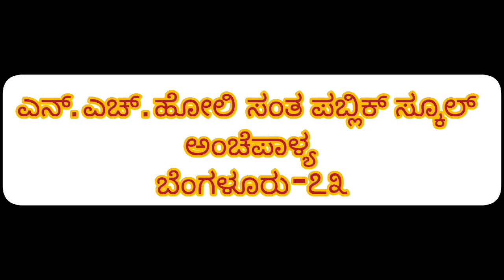ಎನ್.ಹೆಚ್.ಹೋಲಿ ಸೈಂಟ್ ಪಬ್ಲಿಕ್ ಶಾಲೆ ,ಬೆಂ-೭೩ ಮಕ್ಕಳಿಂದ ರಾಜ್ಯೋತ್ಸವದ ಅಂಗವಾಗಿ ಕೋಟಿ ಕಂಠ ಗಾಯನ .